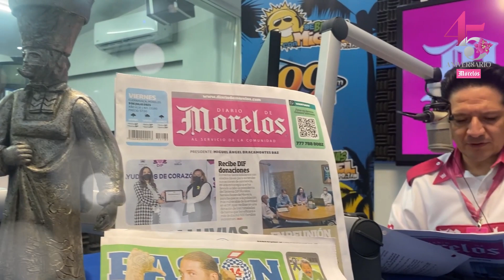Diario de Morelos Informa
Diario de Morelos y La 99.1 FM (antes Radio de Morelos) inauguraron la barra de noticias Diario de Morelos Informa.